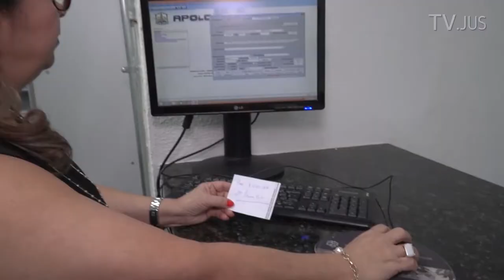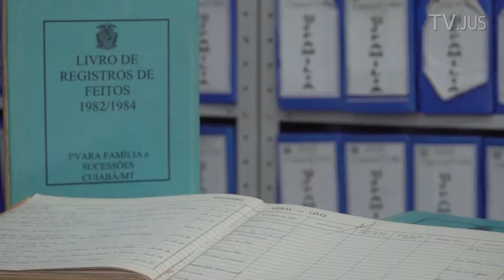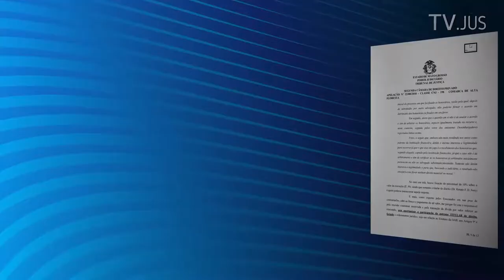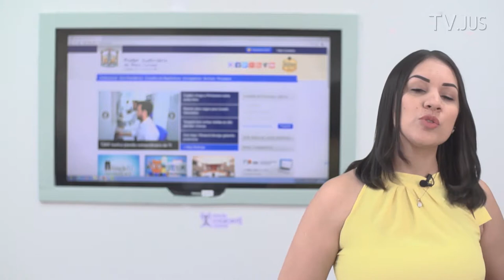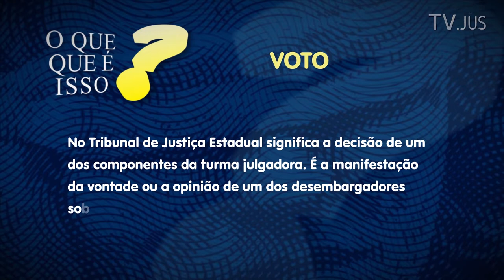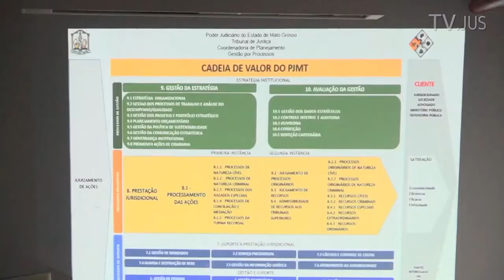JORNAL TV.JUS - EDIÇÃO 1721 20/09/2018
Digitalização facilita busca de processos no Fórum de Cuiabá
TJ MT mantém condenação por não pagamento de honorários sucumbenciais
TJMT sedia 11ª Edição de Seminário sobre Precatórios